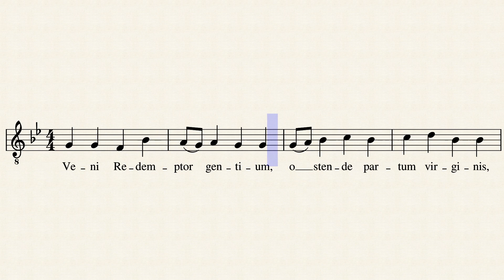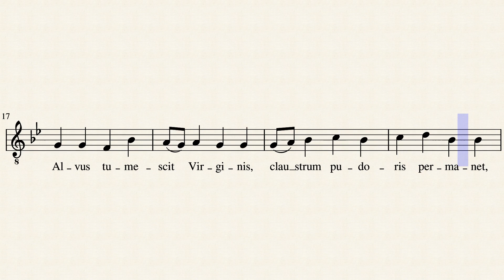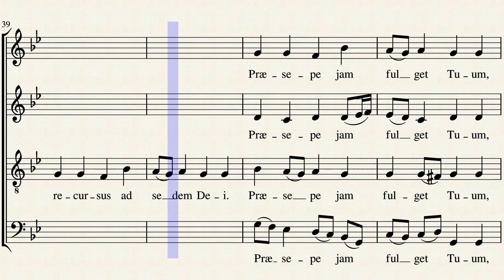Veni Redemptor Gentium - Bach - Bajo